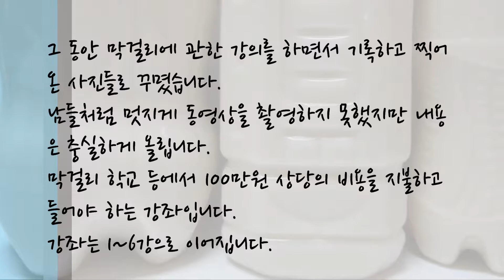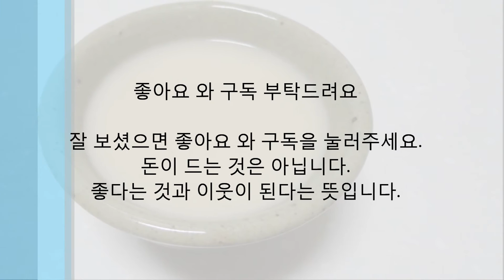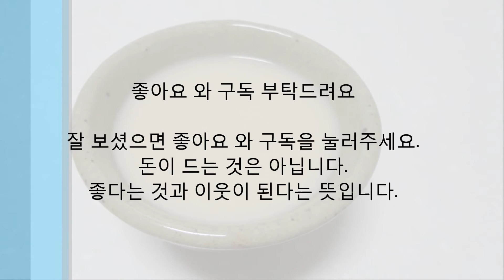대장에좋은음식,막걸리만드는법, 만들기,제1강 강좌소개, 효초/막걸리 발효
안녕하세요!
효소만들기 비법노트 저자,
신용철의 참 쉬운 천연식초 만들기 저자,
건강 및 발효 강사 효초 인사드립니다.

*막걸리 만드는법 강좌(1~6강 중)
제1강 강좌소개 및 인사말
1~6강 소개와 인사말입니다.

*전체 강좌 안내
제1강 인사말 및 강좌 소개입니다.
제2강 누룩준비: 누룩 구입하기, 손질하기, 법제 등을 알아봅니다.
제3강 쌀과 고두밥준비: 쌀 구입하기, 손질하기, 씻기, 고두밥찌기 등을 알아봅니다.
제4강 고두밥과 누룩 혼합하기: 누룩과 고두밥 혼합하는 방법을 알아봅니다.
제5강 발효하기 : 막걸리를 발효하기 위한 온도와 기간, 관리 방법을 알아봅니다.
제6강 거르기 및 효능: 막걸리 거르는 방법과 효능에 대해 알아봅니다.

*다음 강좌 안내
제2강 누룩준비
누룩 구입하기, 손질하기, 법제 등을 알아봅니다.

*1~6강까지 계속해서 보시면 막걸리 만들 때 도움이 됩니다.

*막걸리 강좌가 끝나면 막걸리 발효식초에 대해 올립니다.

*유튜브 검색 “효초”
좋아요, 구독 꾹 부탁드려요.

감사합니다.